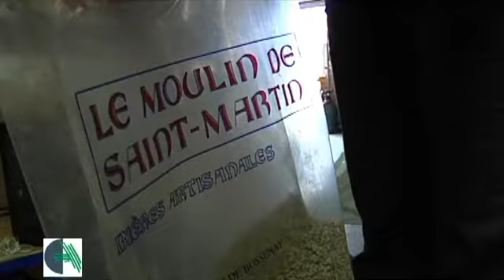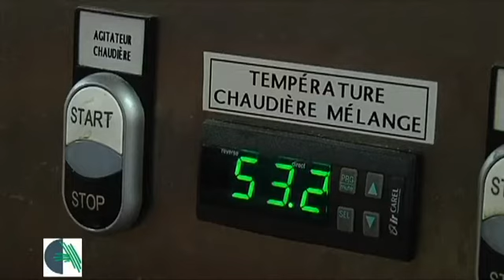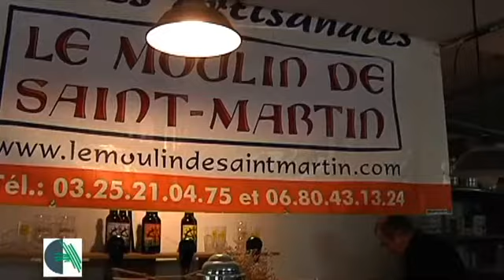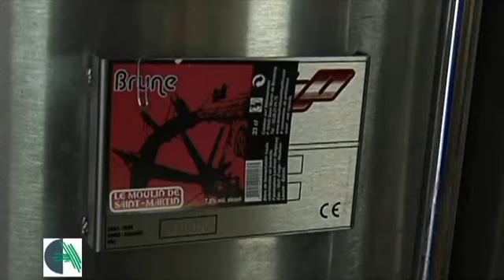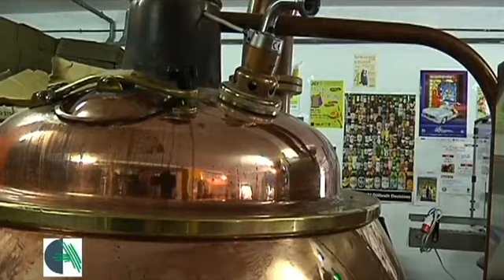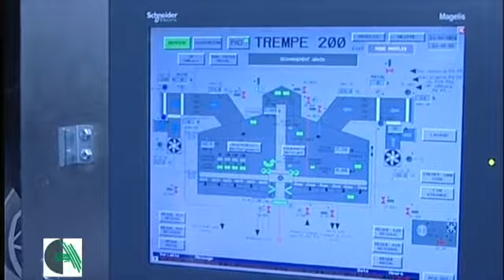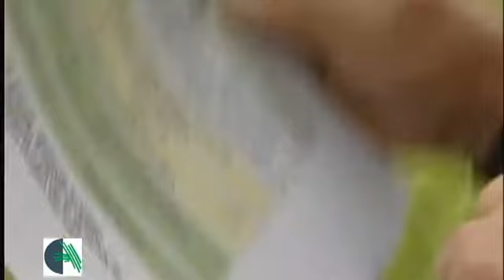Terres de l'Aube - de l'orge à la bière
"Terres de l'Aube", le magazine réalisé en partenariat avec Canal 32, a, ce mois-ci, pour thématique "De l'orge à la bière". L'émission vous présente tous les acteurs locaux (brasseurs, malterie, agriculteurs) qui travaillent dans ce secteur (plus d'informations